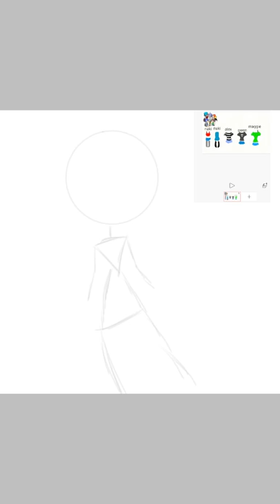For Nuki Chan's art contest.